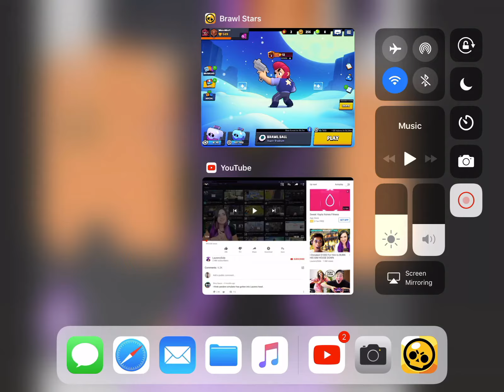Brawl Stars (ep 5)